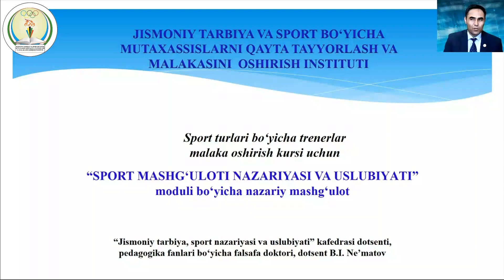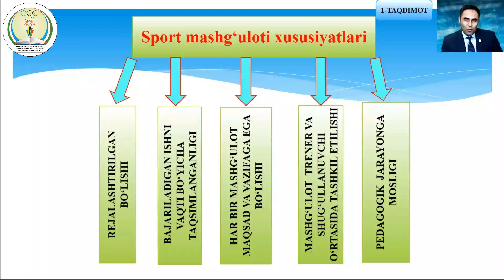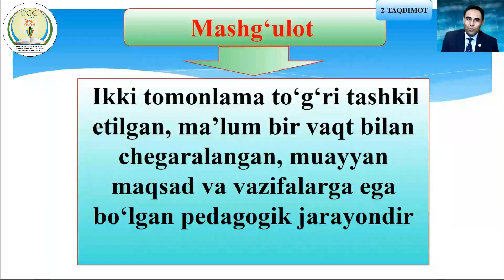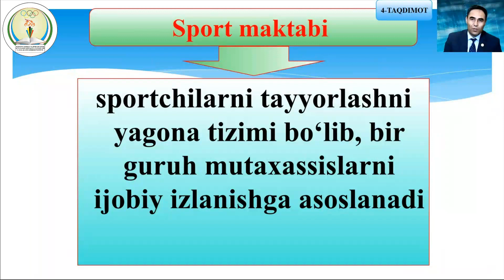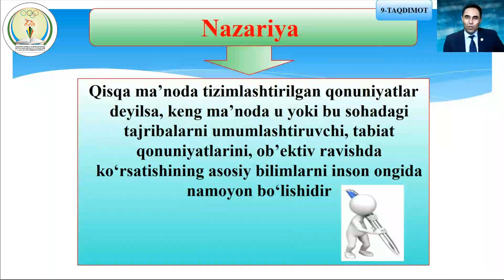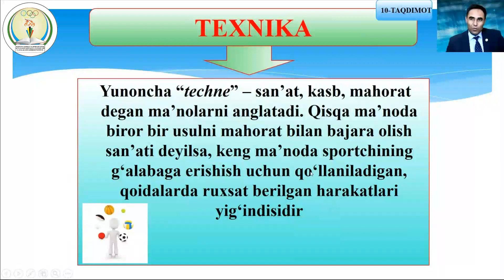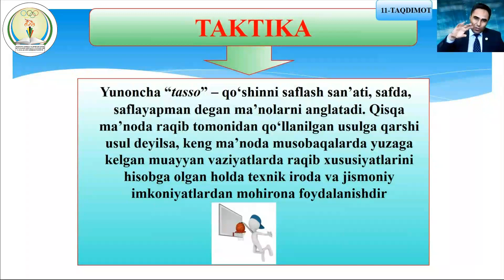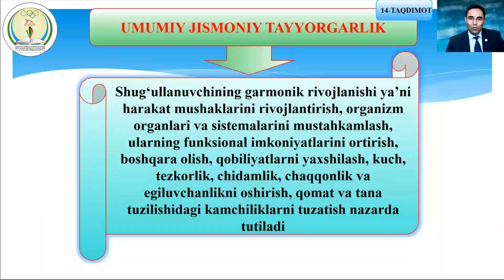1-mavzu: Sport mashg‘ulotlari nazariyasi va uslubiyotining xususiyatlari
O‘quv moduli: Sport mashg‘ulotlari nazariyasi va uslubiyati